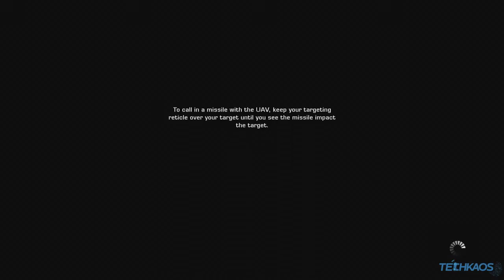Battlefield Bad Company 2 Part 3 Xbox 2020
Playing through Battlefield: Bad Company 2 campaign on xbox one with backwards compatibility